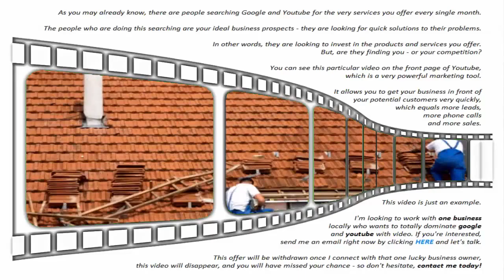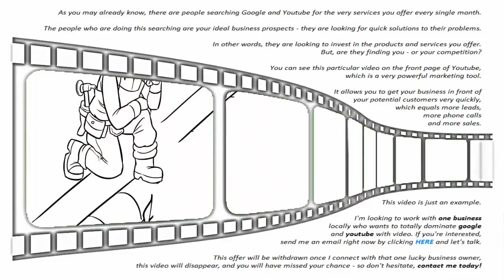Emergency Roof Repair in Charlottesville VA | Best Emergency Roofers Charlottesville VA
Finding  Emergency Roof Repair in Charlottesville VA is an important decision. Don't even think about searching for the Best Roofing Companies in Charlottesville VA until you watch this video.

A roof over our head is probably the largest single investment we'll make in a lifetime.

It's essential that you look after your roof to protect your home and your family and even more essential that a reliable roofing contractor carries out any repairs.

Maybe hail or a wind storm damaged your roof. You could be missing a few shingles or have a tree in your living room. Either way, it needs to be fixed right away because the water damage caused by a leaking roof creates problems that only become worse and more expensive to deal with if not taken care of immediately.

Choosing the right roofing contractor in Charlottesville VA is hard enough under normal conditions, but facing the need to locate a reputable licensed, bonded, certified and insured Charlottesville VA roofer that is familiar with emergency cover-ups and storm restoration before the next rain can be a daunting task.

Recommendations from friends, relatives, or acquaintances who have had previous experience with Emergency Roof Repair in Charlottesville VA should be a first step in developing your list of prospective contractors.

Your next step should be to search online for Emergency Roof Repair Charlottesville VA and find reviews about them if available. Reputable roofers will have a website, citations and reviews in industry related directories, and perhaps videos of their business, similar to the one you are viewing now.

If you're unable to find listings for roofers in Charlottesville VA, you can search in the local areas of Batesville, Covesville, Earlysville, Esmont, Ivy, Keene, Keswick, North Garden, Palmyra, Scottsville, and Troy of Albemarle County or alternately, you can search the 22903, 22906, 22907, 22901, 22902, 22904, 22905, 22908, 22909, 22911, and 22910  zip codes.

Reviewing this information will quickly tell you whether they are commercial or residential roofers; do they specialize in shingle, tile, or metal sloping roofs? Is their specialty flat roofs with energy-efficient elastomeric or stone coatings? Are they familiar with turbines, vents, flashing and ridge repairs?

After you have your shortlist of prospective roofers, only then should you contact them and ask them questions about free estimates, written warranties on materials and workmanship, and determine if they can assist you in the insurance claim process.

Shingle Roofing Charlottesville VA
Slate Roof Repair Charlottesville VA
Tile Roofing Charlottesville VA
Metal Roofing Charlottesville VA
Asphalt Roofing Charlottesville VA

Attention Charlottesville VA area roofers and roofing contractors: To Lease this Video and its position in Youtube and Google search results and to have it customized for YOUR business, contact us today at